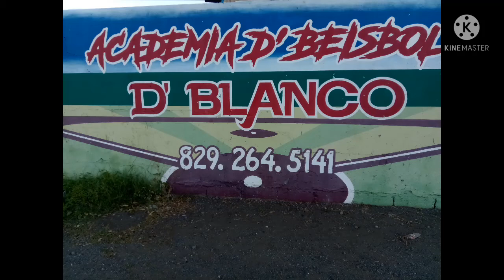Trabajo constante de un pelotero profesional, suscríbete al canal.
Deportes y entretenimiento